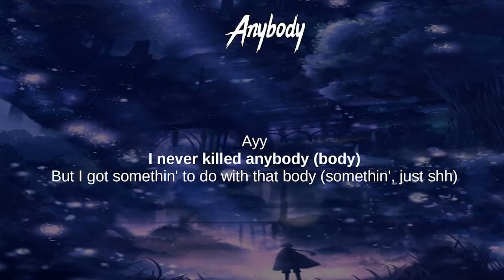Takeoff's Murder Suspect Released on Bond? Mo'Kelly Explains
Eboni K. Williams talks to radio host Mo'Kelly about the hottest topics in the culture like Young Thug's Rico trial and Takeoff's murder suspect. Tune into theGrio with Eboni K. Williams every weeknight at 6 PM ET on theGrio Network.